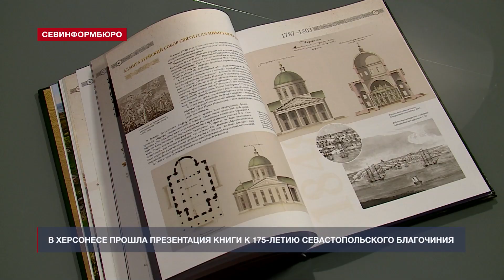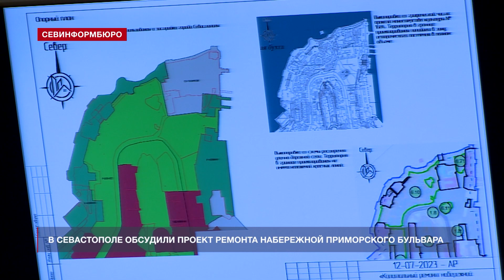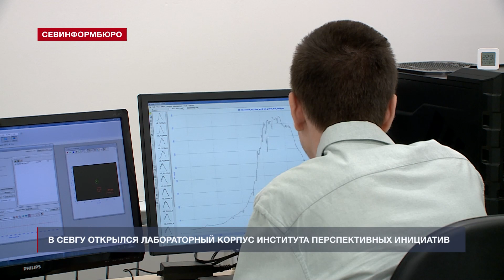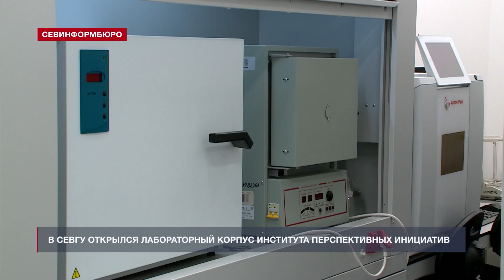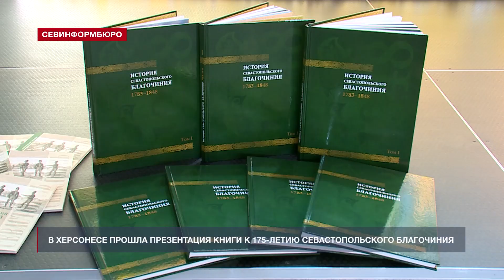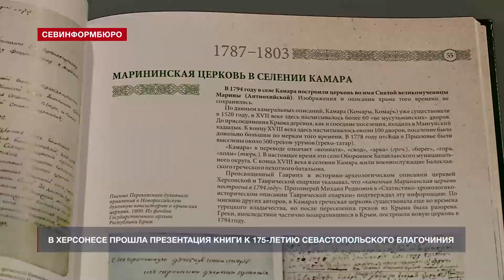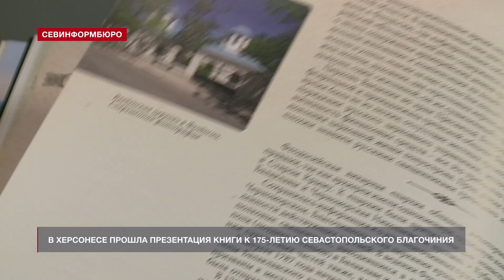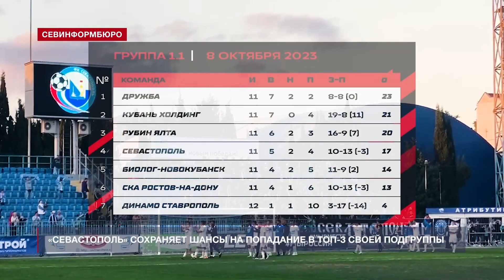Новости Севастополя от «Севинформбюро». Выпуск от 10.10.2023 года (19:00)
Главные новости Севастополя к этому часу:

- Пассажиров не бросят: в Севастополе утвердили протокол работы транспорта при ЧС;
- Новая гранитная кладка и дополнительное освещение появятся на Приморском бульваре;
- В Севастопольском государственном университете открылся лабораторный корпус;
- Грипп не спит: департамент здравоохранения приглашает на вакцинацию;
- Уникальную книгу об истории Севастопольского благочиния презентовали в Херсонесе;
- Шансы есть: победа над ялтинским «Рубином» дарит «Севастополю» надежду на топ-3;
- Севастопольский «Черноморец» вышел в полуфинал Кубка Крыма.